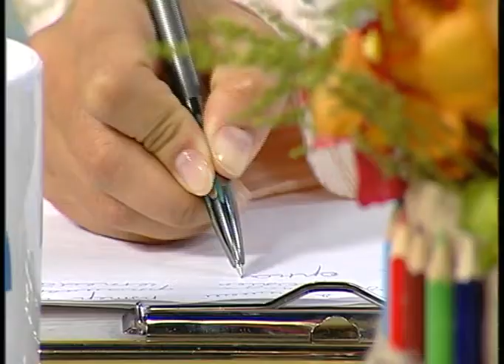Арайлы таң (Рика ТВ) 17 қазан 2017 жыл